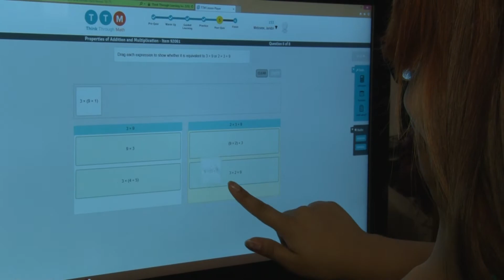Innovation, Design and Entrepreneurship Academy (IDEA) at James W. Fannin will open August 2015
This new high school will facilitate a personalized learning model, allowing students to learn what they need to know, when and how it’s best for them.